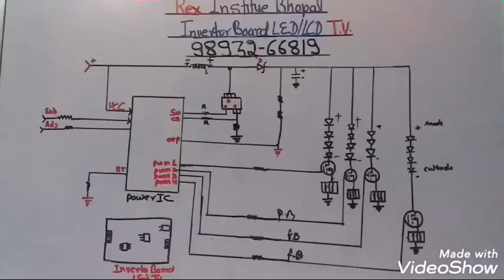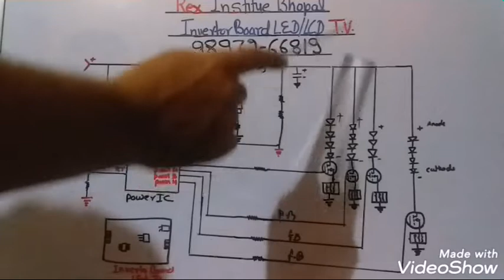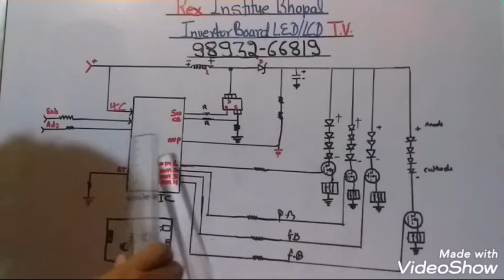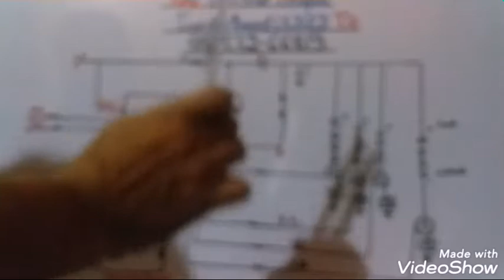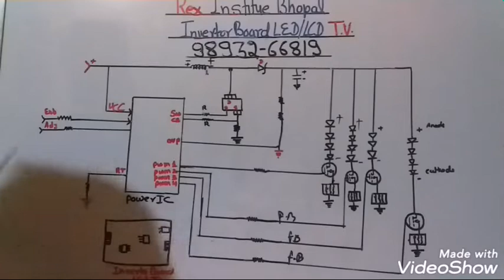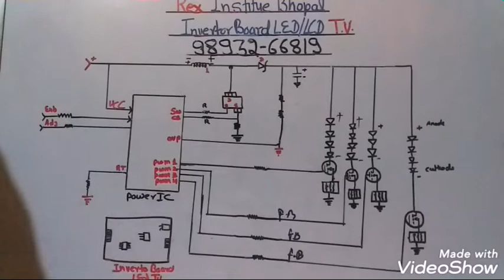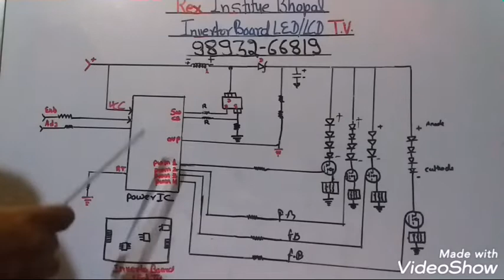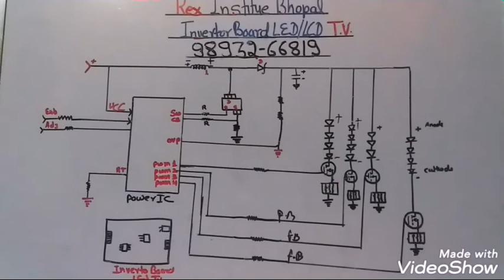Led tv invertor board